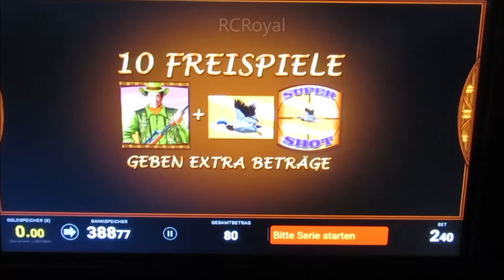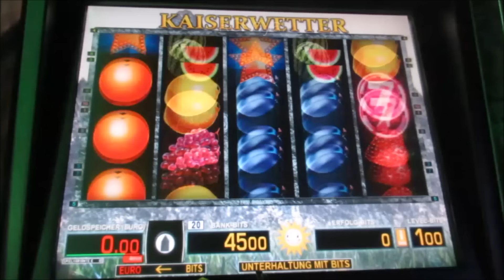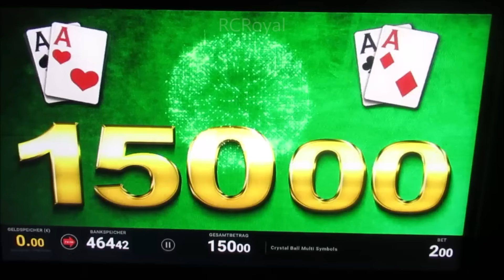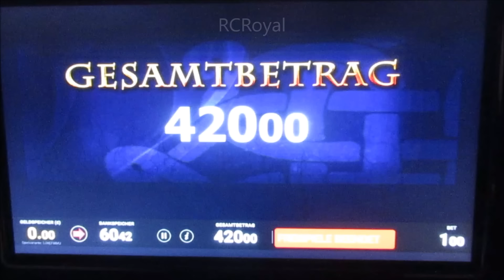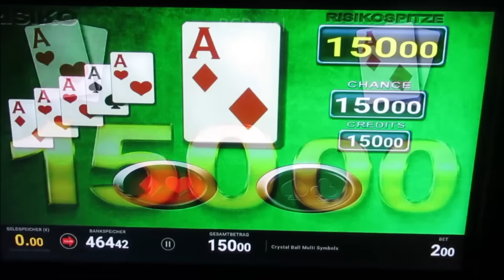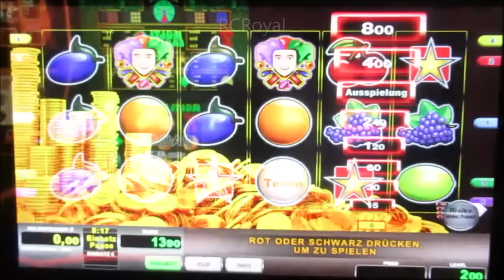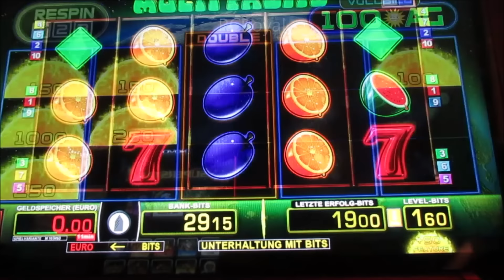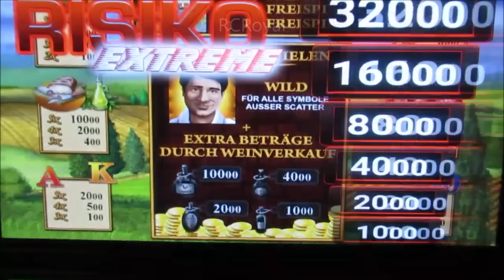Diese Session hat es in sich! Mega Geil Gewonnen am Spielautomat! Das Knallt Übelst!